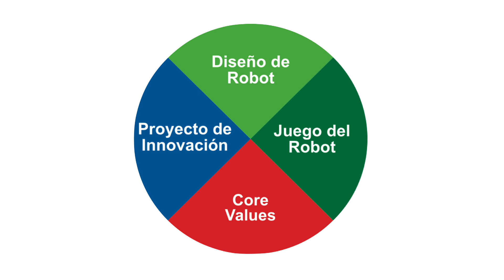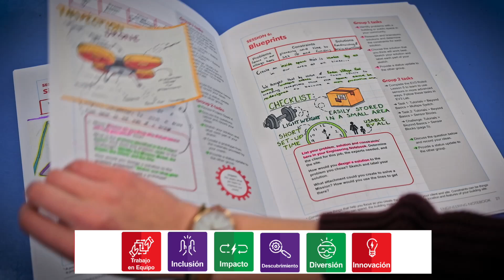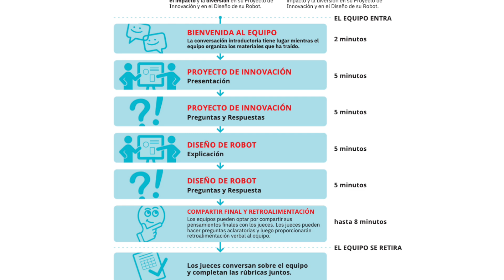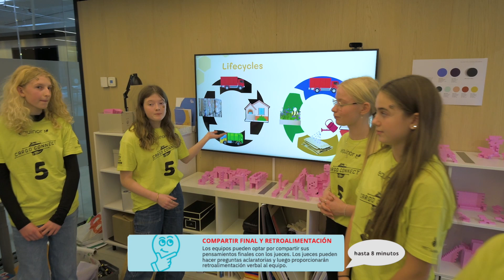Preparacion Evento Challenge